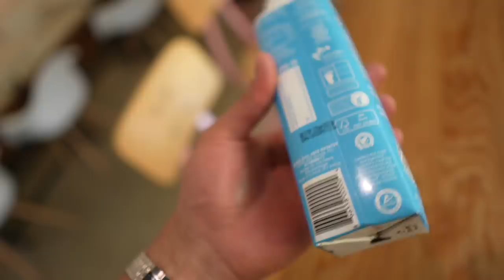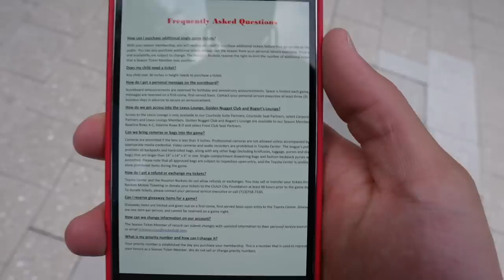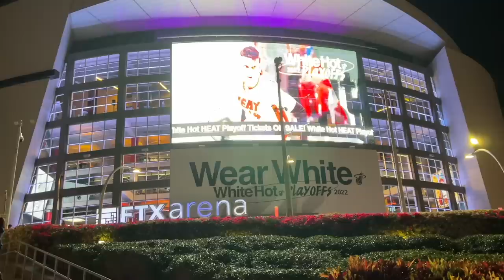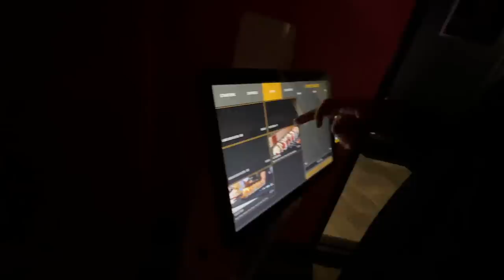Making Celtics Fans Mad